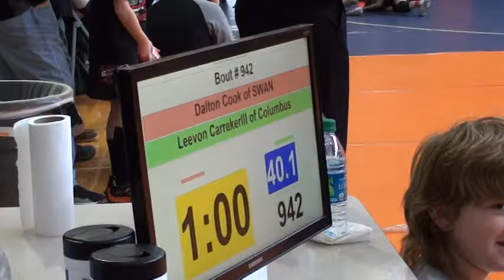40 lbs D1 OAC BMP District Dalton Cook vs Leevon Carreker